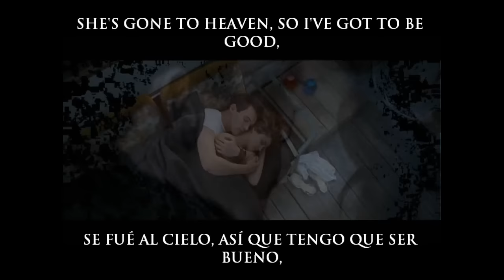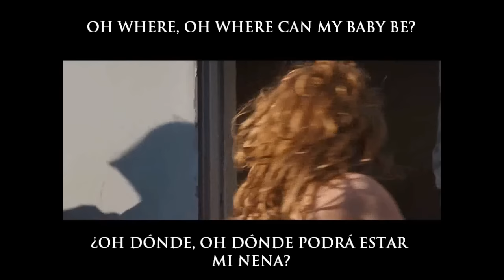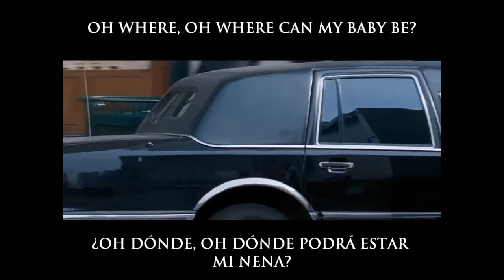Pearl Jam - Last Kiss (Subtitulado Inglés - Español)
El Último Beso...